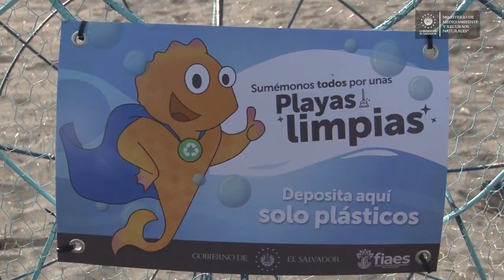20 peces "come plástico" serán colocados en las 5 playas más visitadas por los salvadoreños